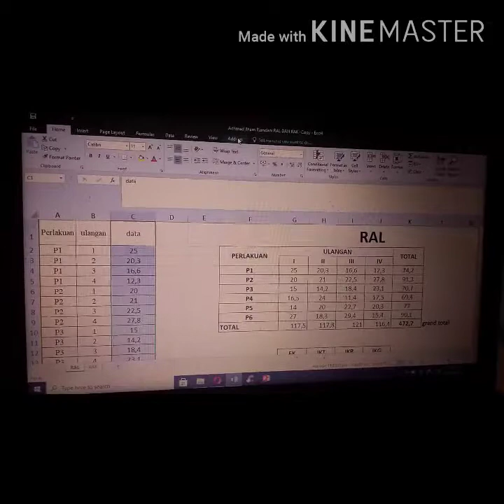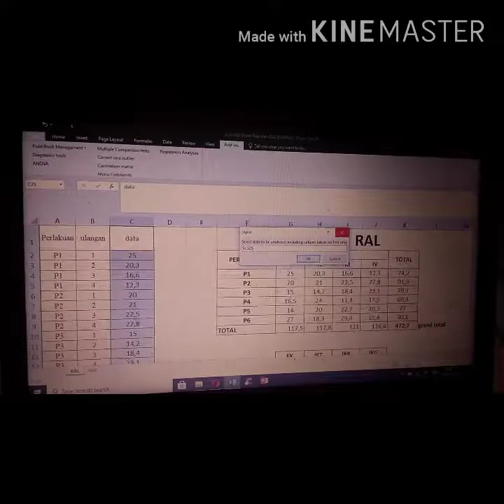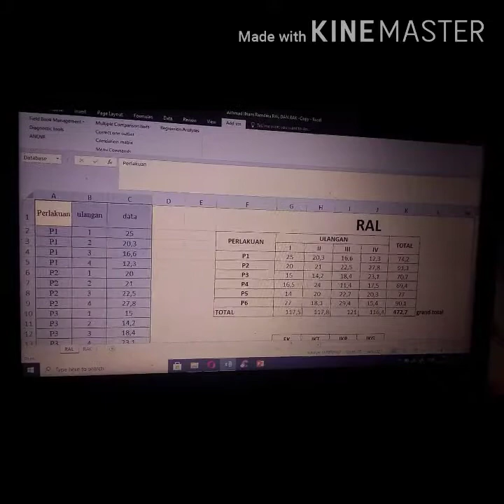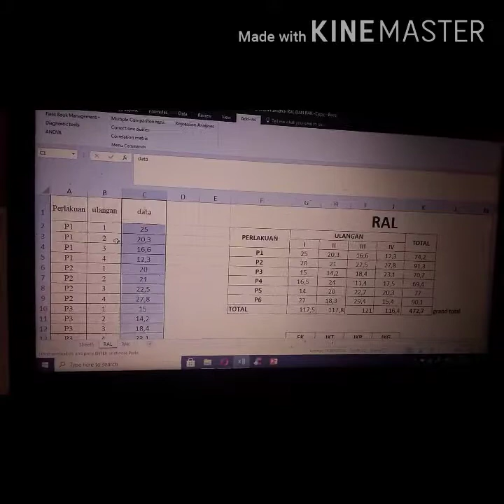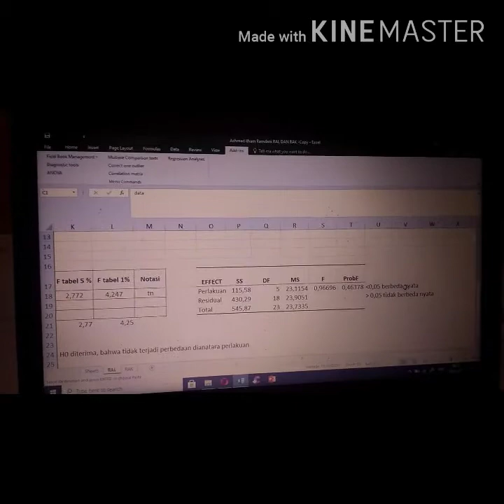mencari nilai F Hitung rancangan acak lengkal (RAL) menggunakan dsaatat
assalamu alaikum wr wb. pada video ini saya akan menjelaskan cara mengerjakan soal rancangan percobaan RAL atau rancangan Acak Lengkap menggunakan Dsaast.. aplikasi dstaast digunakan untuk mempercepat pekerjaan kita dalam mengerjakan soal rancangan percobaan dan hasil fhitung harus sama dengan manualnya ya (M. excel) untuk membadingkan nilai FHitung Manual terdapat diLink ini